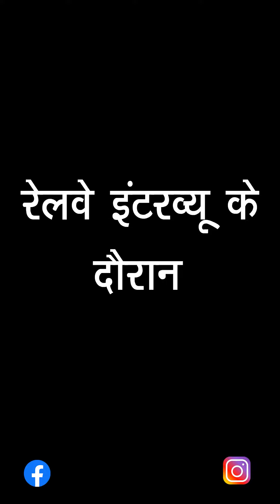रेलवे इंटरव्यू (Railway Interview)Funny Video